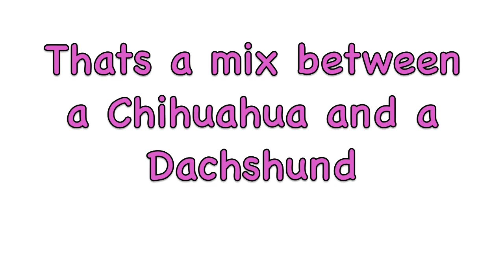Bella the Chiweenie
Hi, I'm Bella, and as you can see by the title, I am a Chiweenie. My mother was a Duschund and my father was a Chihuahua. As you can see, I have a little of both of them in me. I'm only 6 1/2 months old and I'm as playful as can be. This is the size I will always be too, I stopped growing. I will try to post them regularly for you.